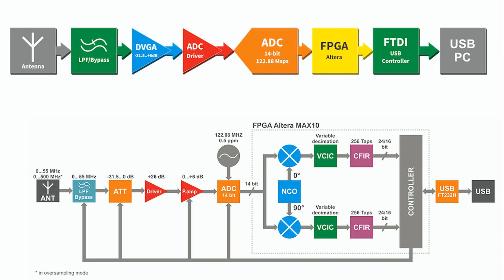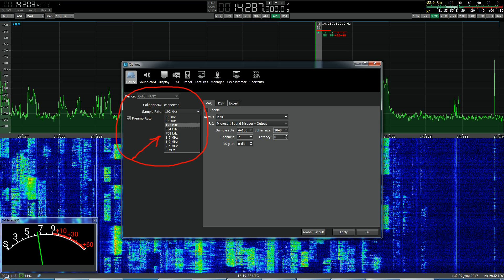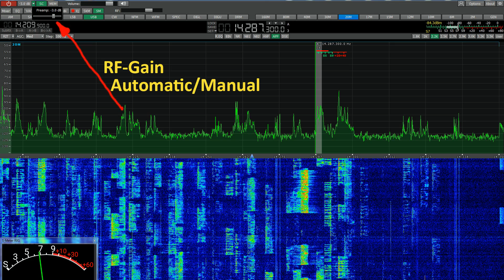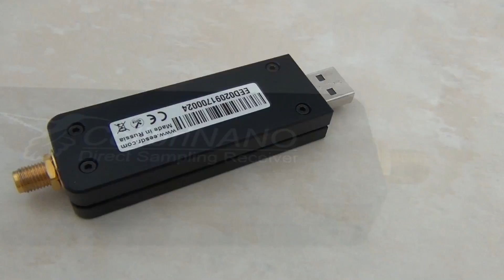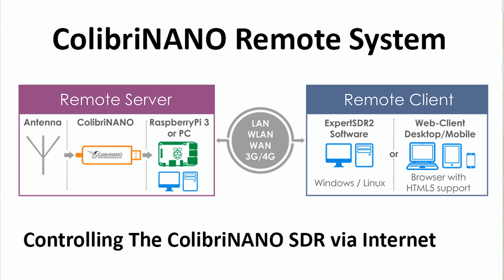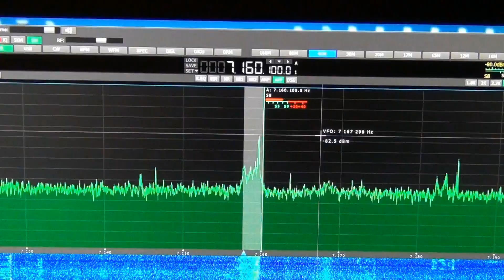ColibriNANO SDR-Receiver REVIEW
The Colibri-NANO USB stick is a powerful direct sampling SDR receiver with frequency range from 10 kHz to 55 MHz. ColibriNANO is not another cheap USB dongle found on e-bay. This high quality SDR receiver has been developed by Expert Electronics and has strongly and solidly build aluminum body, Electrostatic discharge (ESD) protection, USB 2.0 interface and a quality SMA antenna connector.

ColibriNANO has 14 bit Ananalog-To-Digital Converter, with a clock frequency of 122.88 MHz. Coverage is 10 kHz to 55 MHz, with low pass RF-filter on 55 MHz to protect from strong FM transmitters. The filter can be turned off so you can use the receiver in undersampling mode up to 500 MHz. In that case external filters and preamlifier (like the 2m filtered preamplifier from the same producer) is recommended for maximum results..

This excellent little SDR-receiver has nine IQ sample rates, from 48 kHz to 3 MHz so the frequency span on the spectrum window can be changed from 48 kHz up to 3 MHz.

There are no bandpass filters in the device, So one can think that a 14-bit Analog-To-Digital Converter may be subject to overload if you have powerful transmitters nearby. But the software has extensive RF gain control, so you should not have to worry too much.
As I said before the Analog-to-Digital Converter in this wonderful SDR-receiver uses 14 Bit, and with decimation process results in an excellent 110 dB Blocking Dynamic Range.

Another nice feature of the ColibriNANO SDR is the combined attenuator/pre-amplifier stage, which can be fine-adjusted in 0.5 dB steps from -31 to +6 dB. Together with the low noise floor and an excellent sensitivity, the result is a receiver with excellent large signal handling capabilities. The ColibriNANO is a perfect HF little SDR scanner which can be compare with much more expensive
The Colibri-NANO can be operated directly attached to the computer of the user, or can be used remotely at a distant location. This is done with the freely available ExpertRemote software.

At the location of the SDR a small computer is required (for example a Raspberry-Pi) and for the internet connection can be used a relatively slow internet link. This, for example, allows you to use the SDR receiver at some quiet location anywhere on the world.
Expert Electronics Software for the ColibriNANO allows you to use all the potential of the receiver: remote operation, synchronization with the transceiver, IQ channel bandwidth up to 3 MHz, control of the preamplifier and LPF and so on...

All mode for demodulation are supported. Here are Some of the software features:
- IQ output via Virtual Audio Cable
- Compatibility with any sound card installed on your PC for the audio output
- Synchronization with transceivers via CAT interface
- Remote operation with the ColibriNANO receiver
- Special interface to control the CW Skimmer
- Screen resolution Supports FullHD and 4K monitors

And the important thing is    that All new versions of the software are free!

To control the ColibriNANO via Internet you need freely available ExpertRemote system, based on the client-server connection. This system allows you to place the receiver and server in the remote location with low RF-noise but has the internet connection. This might be some remote village or place with no electrical interference and 3G/4G Internet (or any other connection type).

Using the ExpertRemote system you can enjoy in clear noiseless reception from your phone, tablet, notebook or PC. Even simple antennas, placed in a "quiet" place, allows you to listen weak signals from the DX-stations better than in urban area filled with all kind of RF-noise.

Another feature of this system is that the receiver's software can be synchronized with transceivers and be used as the panorama adapter with high resolution. In that way you can use the transceiver to transmit signals, and receive on your remotely located receiver via the ExpertRemote system.

The ColibriNANO can be used with third party software like HDSDR etc.
You can find more information about this great 14 bit SDR-receiver on Expert electronics official website.
If you are interested in Radio technic and electronics fell free to visit my web-pages